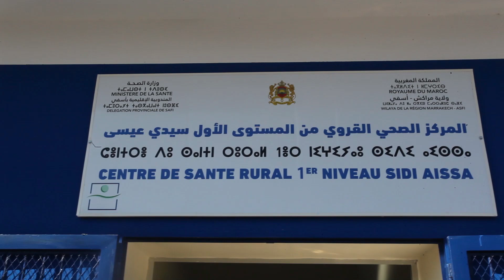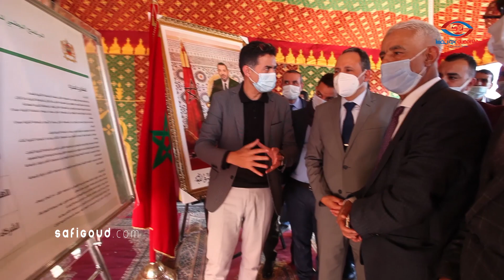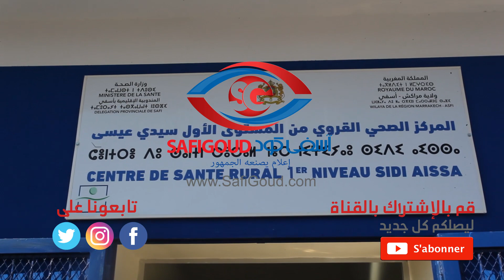العامل شينان يشرف على تدشين مركز صحي من المستوى الأول بالجماعة الترابية دار سي عيسى.